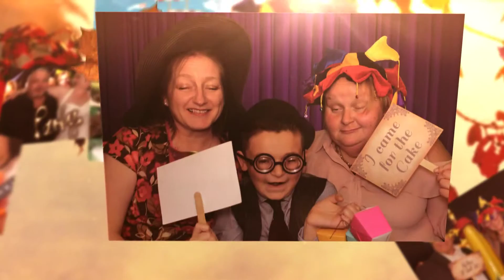Gary & Claire's Wedding, Hardwicke Hall Manor Hotel Blackhall - 29.10.2016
Photo booth hire from Hilights Entertainment.  Photos taken inside our Greenscreen Dream Machine photo booth with 42" screen.